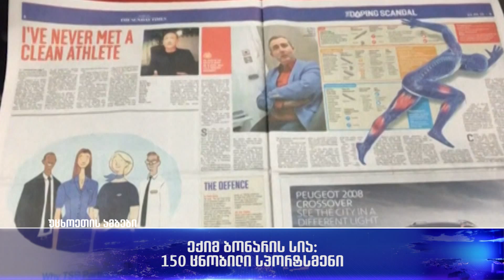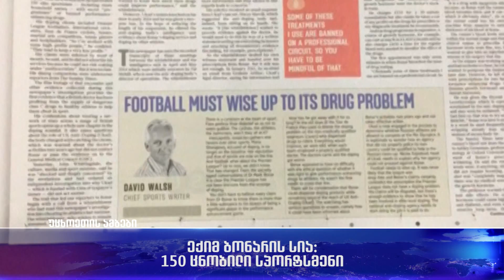ექიმ ბონარის სია: 150 ცნობილი სპორტსმენი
ბრიტანულმა სანდი ტაიმსმა ექიმ მარკ ბონარის საქმის გამოძიების შედეგები გამოაქვეყნა. გამოცემის ინფორმაციით ექიმი ბონარი 6 წლის განმავლობაში 150 ცნობილ სპორტსმენს აკრძალული პრეპარატებით ამარაგებდა.
გამოცემის ცნობით ექიმის კლიენტთა შორის ცნობილი ჩოგბურთელები, კრივში ინგლისის ჩემპიონი, ტურ დე ფარნსის ველორბოლის მონაწილეები, მოჭიდავეები და პრემიერლიგის ფეხბურთელები იყვნენ.
სანდი ტაიმსის ირწმუნება, რომ ინფორმაცია უშუალოდ ექიმ ბონარისგან აქვთ. გაზეთის ჟურნალისტმა, რომელიც ექიმს პოტენციურ კლიენტად გაეცნო და მისი   ნდობა მოიპოვა, ესაუბარი ფარულად ჩაიწერა. ამის გარდა, ბონარის კლინიკაში ჟურნალისტებმა რეალური სპორტსმენი მიაგზავნეს და საუბარი  ფარული კამერით გადაიღეს.
საგაზეთო პუბლიკაციას ბრიტანეთის ანტიდოპინგური სააგენტი გამოეხმაურა. სააგენტოში განაცხადეს, რომ ექიმ ბონარის საქმიანობის შესახებ ეჭვი ჯერ კიდევ 2 წლის წინ გაუჩნდათ, თუმცა მის წინააღმდეგ ზომების მიღსაღებად საკმარისი საფუძველი არ გააჩნდათ.
ბრიტანული კანონმდებლობით, ჟურნალისტების მიერ წარდგენილი ფარული ჩანაწერები სასამართლოში სამხილად არ მიიჩნევა.